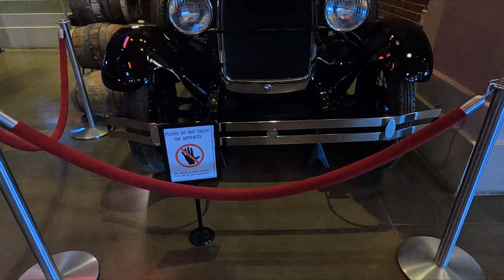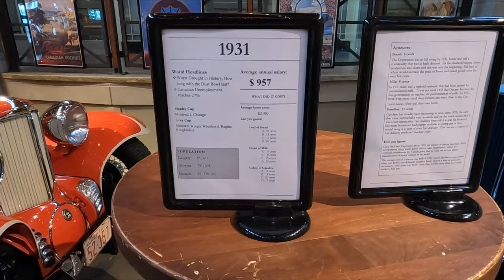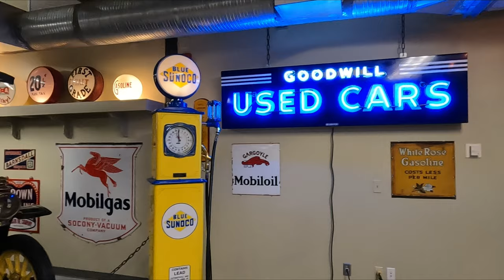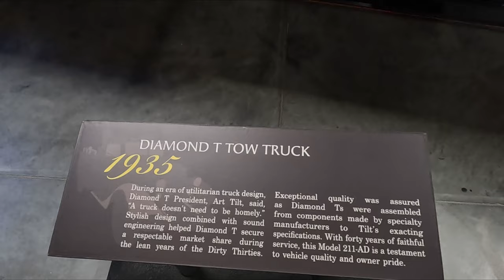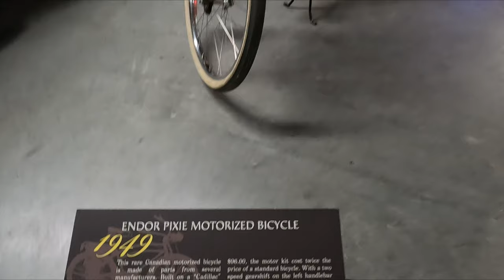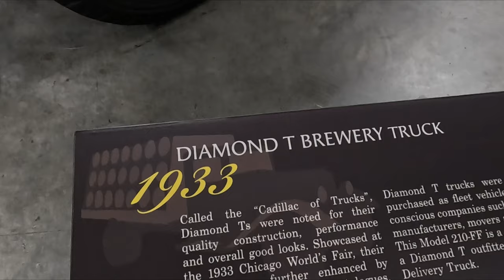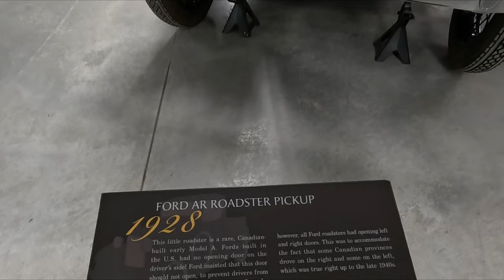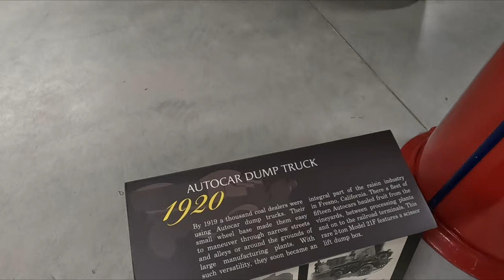Stunning (Pre-1950s) Vintage Cars | Gasoline Alley Museum, Calgary Tour | Alberta Travel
Gasoline Alley Museum at Heritage Park - Calgary | Travel Alberta, Canada

Gasoline Alley museum features an array of restored antique classic cars and gas pumps on two floors. There are lots of pre-1950s vintage cars on display and most of them donated by Calgarian Ron Carey. Most of these cars are in good order and in working condition.

Chapters:
0:00 Intro
0:15 Gasoline Alley Museum at Heritage Park
1:07 Entrance Area & Main Level - Gasoline Alley Museum
2:20 Basement Level - Gasoline Alley Museum
4:40 Grocery Prices in Pre-1950s
5:15 What An RV or Travel Trailers & Campers Looked Like in Pre-1950s
5:55 What A Golden Shell Motor Oil Office Looked Like in Pre-1950s
6:20 More  Antique Cars & Gas Pumps - Gasoline Alley Museum

You may want to watch the following:

Stephen Ave Walk in Downtown Calgary | Calgary 4K Walking Tour Travel